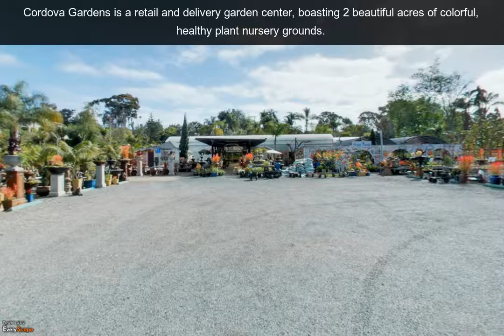Encinitas Nursery | Tropical Trees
Having your own garden at home enhances the soothing and serene atmosphere around which can intensely promote your health perspectives. Encinitas Nursery and Gardening provides a good natural looking Gardening and there are three main styles of gardens formal, semi formal and informal. They can then be divided into many types of gardens and that depends on what you would like. Garden design can be intimately tidied to the style of your house as in example of the grand french chateaux where the geometric patterns of the garden mimic the geometric construction of the house or it can have no connection to your house at all.
The core of Good Encinitas Nursery design centers round patterns and the space within these patterns. By using geometrical shapes, circles, triangles, rectangles etc. you can achieve a unified feel to your garden.